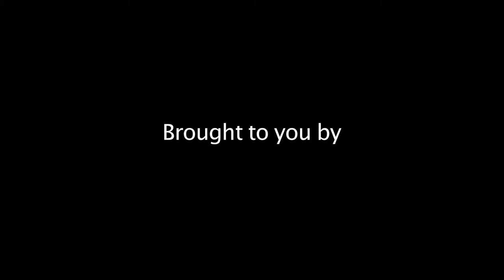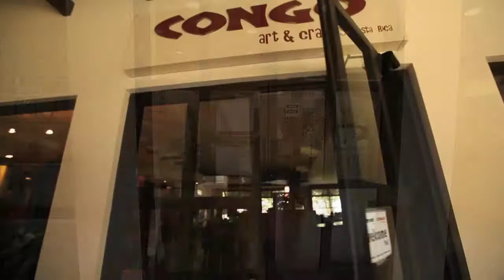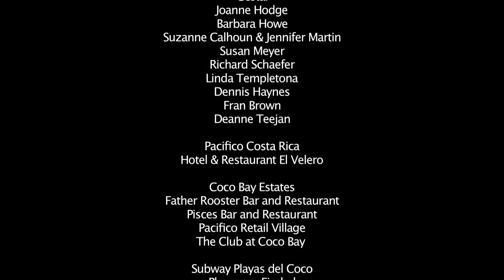A Day in The Life - Costa Rica - Tank Tops Flip Flops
Michael Simons
RE/MAX Tres Amigos
Playa Hermosa, Costa Rica